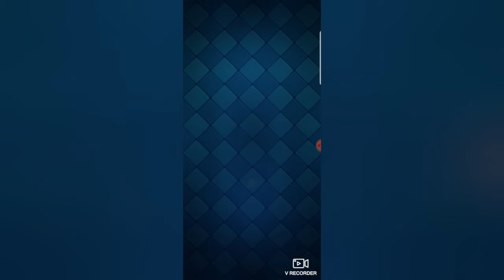Clash Royale - Saison 22 - Pass Royale Opening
Wir öffnen heute den Saison 22 Pass Royale !!!